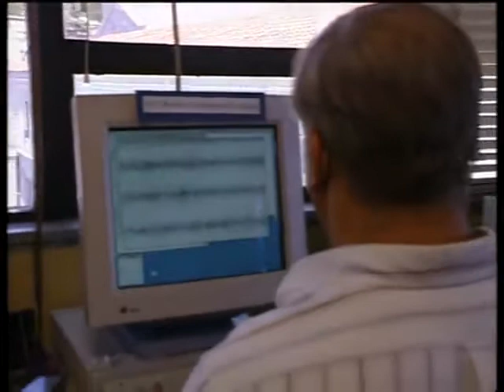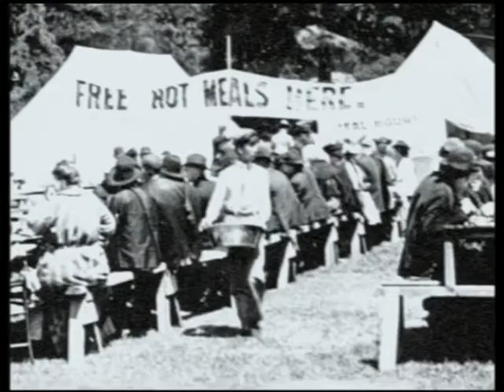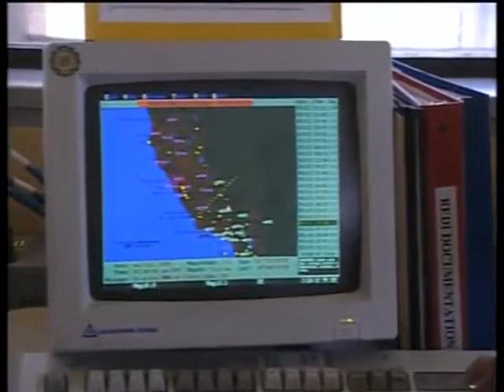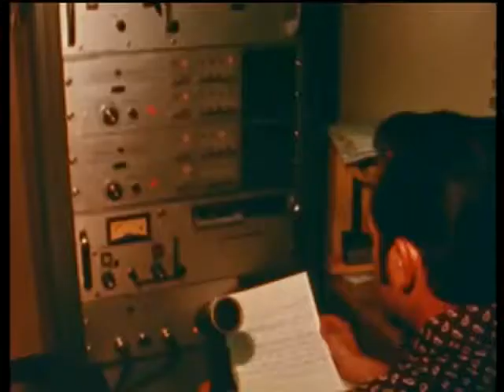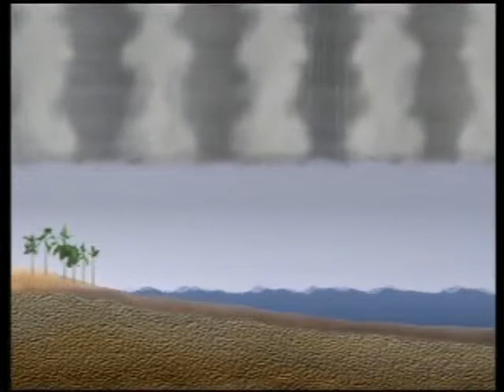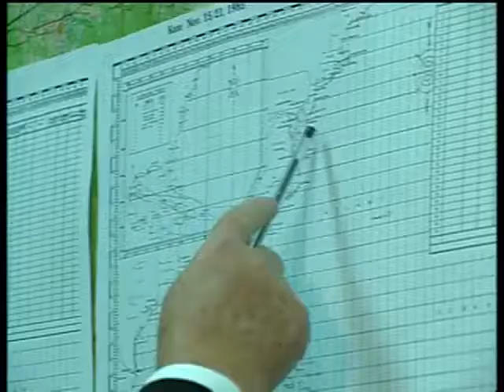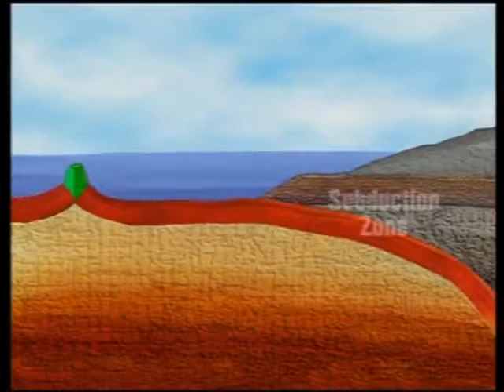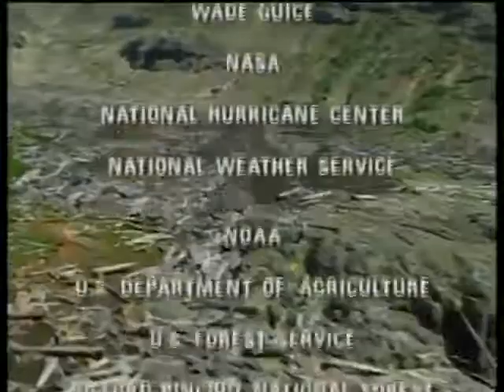Bracing For The Unbelievable - Power of Nature | Documentary 2017